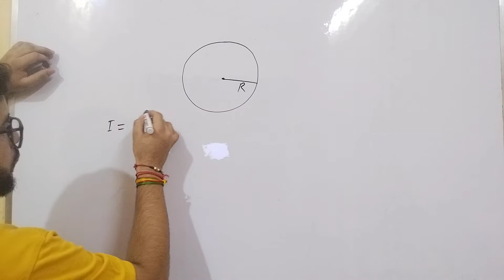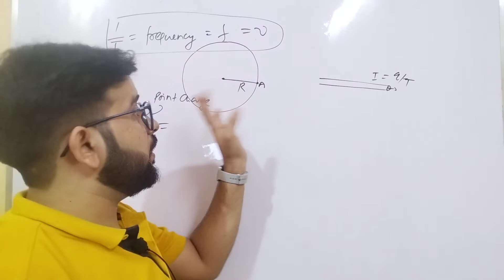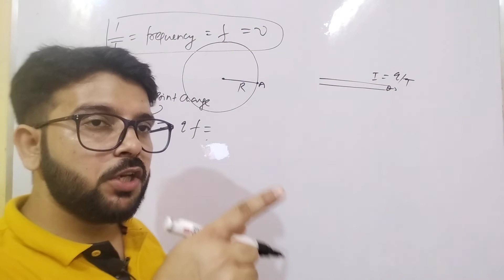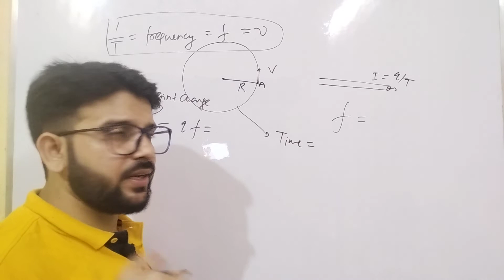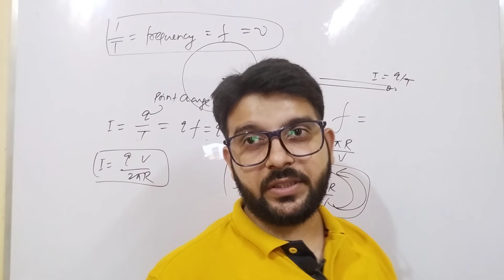current due to moving point charge in circular path